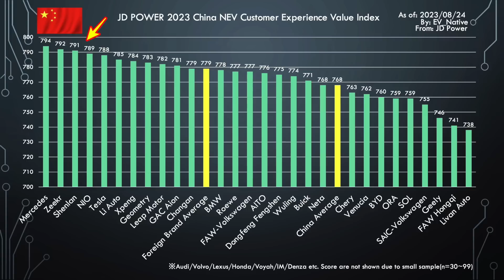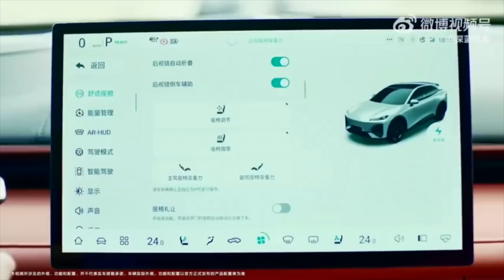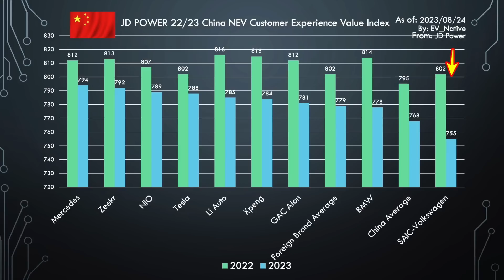【EV所有満足度】中国EVオーナーの所有満足度が大幅低下した理由について解説します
【関連動画】
↓【アリア爆売れ必死？】日産アリアがイギリス市場で70万円の大幅値下げした件について解説します↓

↓【中国最新EVシフト】テスラ絶好調・BYDに懸念〜週間EV保険登録台数から見える、中国EV値下げ戦争の行方を解説します↓

↓【EV充電規格戦争】日本発チャデモ規格の対応に4億円の衝撃について解説します↓

↓【テスラvsトヨタ】テスラ、アメリカ加州で絶対王者トヨタ越え　レクサスと同等の所有満足度を獲得した件について解説します↓

↓【日本最速EV充電器】全EVユーザー待望！　水冷ケーブル採用「200kW級チャデモ超急速充電器」について解説します↓

Twitterは＠EV_Native